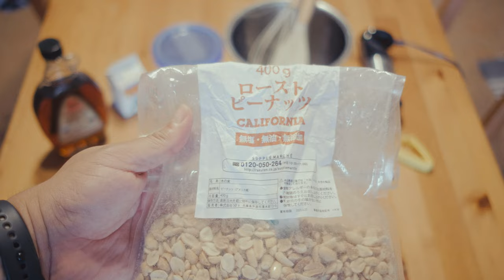Home made Peanut Butter | FUJIFILM X-H F-Log | Dehancer Pro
A simple video showing you how to make homemade Peanuts Butter!

- FUJIFILM X-H1
- FUJINON XF23mm F2 WR